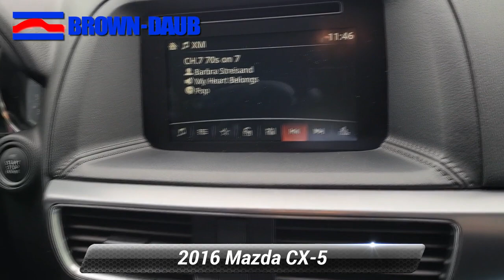Used 2016 Mazda CX-5 Grand Touring, Easton, PA 6722P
HECK YEAH!! BROWN-DAUB ON HECKTOWN RD WHERE REPUTATION IS EVERYTHING !*br**br*Priced below KBB Fair Purchase Price! CARFAX One-Owner. Meteor Gray Mica 2016 Mazda CX-5 Grand Touring SKYACTIV* 2.5L 4-Cylinder DOHC 16V AWD 6-Speed Automatic 19 x 7J Aluminum Alloy Wheels 9 Speakers Air Conditioning Alloy wheels Automatic temperature control Blind spot sensor: warning Bose 9-Speaker Audio Sound System Brake assist Bumpers: body-color CD player Delay-off headlights Driver door bin Driver vanity mirror Electronic Stability Control Exterior Parking Camera Rear Four wheel independent suspension Front Bucket Seats Front Center Armrest Front dual zone A/C Front fog lights Front reading lights Fully automatic headlights Heated door mirrors Heated front seats Heated Front Sport Shape Seats Illuminated entry Leather Seat Trim Leather Shift Knob Outside temperature display Overhead console Panic alarm Passenger door bin Passenger vanity mirror Power door mirrors Power driver seat Power moonroof Power steering Power windows Radio data system Radio: AM/FM/CD/HD Modular Audio System w/Bose Rain sensing wipers Rear reading lights Rear seat center armrest Rear window defroster Rear window wiper Remote keyless entry Speed control Speed-sensing steering Split folding rear seat Spoiler Steering wheel mounted audio controls Tachometer Telescoping steering wheel Tilt steering wheel Traction control Trip computer Turn signal indicator mirrors Variably intermittent wipers Wheel Locks.*br**br*Odometer is 39253 miles below market average! 24/30 City/Highway MPG*br**br**br*Brown Daub is a family run dealership with strong community ties. With 80 plus years in business our reputation is everything. You will enjoy a transparent and enjoyable buying experience. We have the largest selection of Certified Preowned in the valley and have many other makes and models to choose from. So come and see us for your best deal!!! Brown Daub on Hecktown Rd. HECK YEA!

[RLVID:17142:55295b90b7579269:77b06ba05ec3d323:1]